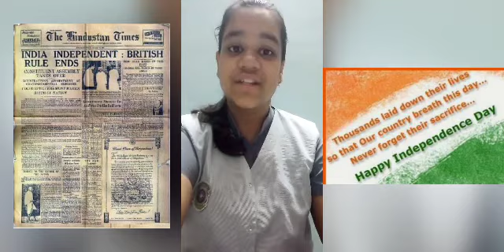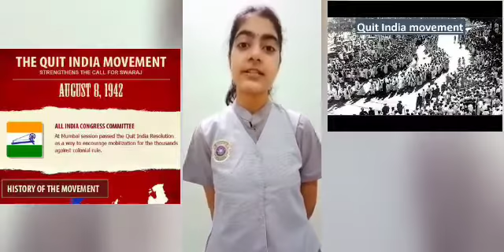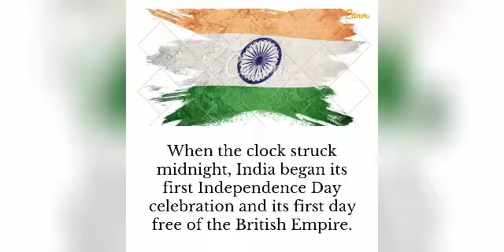Movements that paved the way for India's freedom